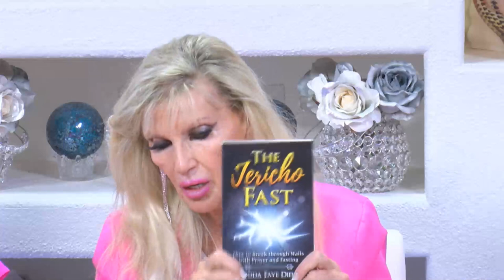Every one of your days written and ordained before one come to pass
Trust your days were mapped out and you just need to walk them out